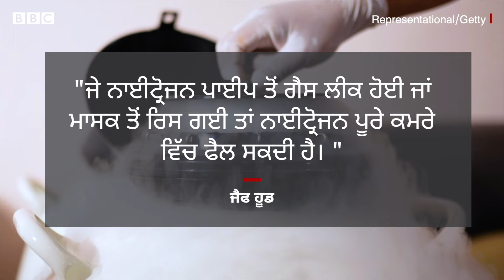Death Penalty : US 'ਚ ਮੌਤ ਦੀ ਸਜ਼ਾ ਦਾ ਨਵਾਂ ਤਰੀਕਾ ਕਿਉਂ ਅਪਣਾਇਆ ਜਾ ਰਿਹਾ ਹੈ | 𝐁𝐁𝐂 𝐏𝐔𝐍𝐉𝐀𝐁𝐈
ਅਮਰੀਕਾ ਸਜ਼ਾ-ਏ-ਮੌਤ ਲਈ ਇੱਕ ਨਵੇਂ ਤਰੀਕੇ ਦੀ ਪਰਖ ਕਰਨ ਜਾ ਰਿਹਾ ਹੈ। ਨਾਈਟਰੋਜਨ ਗੈਸ ਰਾਹੀਂ ਜ਼ਹਿਰ ਦੇ ਕੇ ਮਾਰਨ ਦੇ ਇਸ ਤਰੀਕੇ ਨੂੰ ਅਜੇ ਤੱਕ ਪਹਿਲਾਂ ਕਿਸੇ ਵਿਅਕਤੀ ਉੱਪਰ ਅਜ਼ਮਾਇਆ ਨਹੀਂ ਗਿਆ ਹੈ। ਕੈਨਥ ਯੂਜੀਨ ਸਮਿੱਥ, ਉਹ ਪਹਿਲਾ ਵਿਅਕਤੀ ਹੋਵੇਗਾ ਜਿਸ ਨੂੰ ਇਸ ਤਰੀਕੇ ਨਾਲ ਮੌਤ ਦਿੱਤੀ ਜਾਵੇਗੀ।
ਰਿਪੋਰਟ- ਟੌਮ ਬੈਟਮੈਨ
ਐਡਿਟ- ਦੇਵਾਸ਼ੀਸ਼ ਕੁਮਾਰ